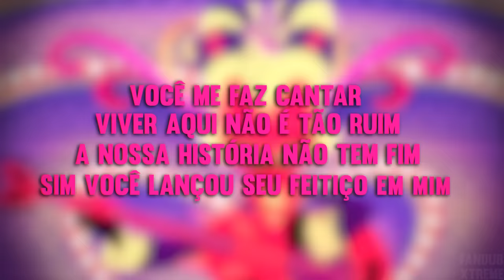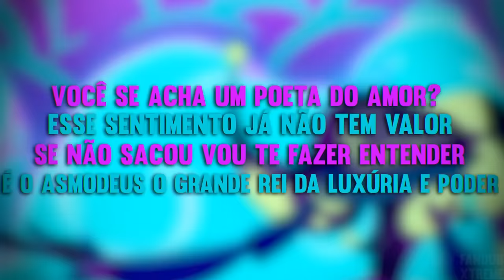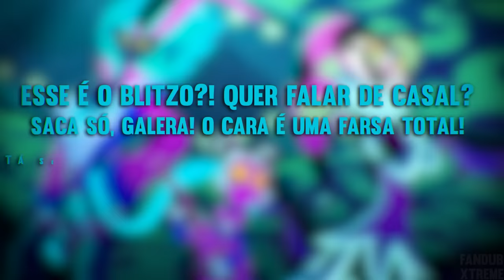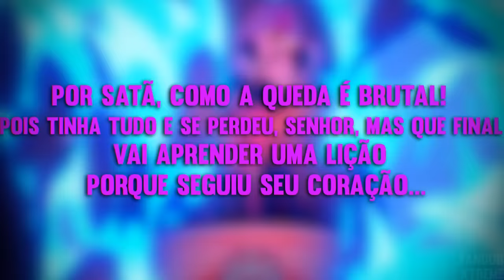"HOUSE OF ASMODEUS" DUBLADO PTBR // HELLUVA BOSS - OZZIE'S - (LYRIC VÍDEO)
Aqui está a música do novo episódio, "Ozzies T1: Episódio 7"
FIQUEM DE OLHO AMANHÃ NO CANAL HIHIHI
ficha técnica:

Edição: Pedro Pimenta.
Vozes: Felipe Bide, ALBK, Papyrus da Batata e Marcella Almeida.
Instrumental "House of Asmodeus": Ejsu Multimedia.
Guitarras adicionais: Silvério Simioni.
Afinação de vocal: Dippertale.
Letra:

Moxxie: Te amo
Mais do que posso explicar
Mais do que a força de um vulcão
Mais do que um verme ama a podridão
Você me faz cantar
Viver aqui não é tão ruim
A nossa história não tem fim
Sim, você lançou seu feitiço em mim
No meu coração
Essa jornada, foi nossa decisão
Espero manter o fogo dessa paixão
Te amo, te amo, te amo, te amo, te amo, te amo
Fizzaroli: Eu te amo [x6].
Asmodeus: Eu te amo [x6].
Asmodeus & Fizzaroli: [R].
Asmodeus: Você se acha um poeta do amor?
Fizzaroli: Esse sentimento, já não tem valor!
Asmodeus: Se não sacou, vou te fazer entender...
Fizzaroli: É o Asmodeus, o grande rei da luxúria e poder.
[Refrão].
Asmodeus: Vou lhe mostrar...
Fizzaroli: BrBrbrbrbrrrr
Asmodeus: O meu belo altar!
Fizzarolli: Bwabwabwabwaaa!
Asmodeus: Do pescoço a cintura; euforia & loucura no Salão da Luxúria!
Fizzarolli: Bwa bwa bwa bwa bwa! Trompete [R]!!!
Asmodeus:
Pequenino...
Você sabe melhor que ninguém.
Cantar num palco de luxo faz bem.
Mas, no meu domínio preste muita atenção.
Fizzaroli:
Só os mariquinhas cantam com coração!
Asmodeus:
Não há tabu nnenhum, tudo é real.
Troque a boiolagem por prazer carnal.
Explore a fundo sua virilidade.
Fizzaroli:
Fetichista, Sodomita...
Revele a verdade.
Asmodeus:
Vou lhe mostrar,
Meu belo altar!
Do pescoço a cintura,
Pobre alma imatura,
No Salão da Luxúria!
Asmodeus:
Se livre dessa prisão!
E foque apenas no que dá tesão!
Deixe claro, prove que tem culhão!
Fizzaroli:
Não tem problema dar o botão!
Asmodeus:
Manda ver, tá na mão...
Moxxie: Eu quero...
Fizzaroli
E o que você quer?
Plug Anal? Golden Shower? Hentai?
Moxxie: ...Te dar o meu amor.
Asmodeus:
[R] Que cara sem jeito.
Você é broxa demais...
Tenho pena da esposa que não se satisfaz mais...
Blitzo: Olha só, eu já vi esses dois trepando várias vezes.
Moxxie: Que? Blitz?
Blitzo: Pra ser sincero, eles fazem o Papai & Mamãe ser até legalzinho de se ver.
Fizzaroli:
Esse é o Blitzo?! Quer falar de casal?!
Aí galera! O cara é uma farça total!
Tá sempre se metendo em tudo que não é seu...
De tantas relações qual que você não fudeu?
Verosika:
[R] Blitzo?
Só me faltava [TE FALTAVA!]
Blitzo: [R] Verosika, cê tinha que tá aqui...
Verosika:
Te chupava até quicava... [ATÉ QUICAVA!].
Só que quando era comigo... [QUAL FOI? QUAL FOI?].
Ele nunca me agradava! [PIRUZINHO!].
Fiz tudo que você quis!
Você não vale o que diz!
Filha da puta infeliz! [R]
Asmodeus:
E aquele ali na mesa?
Alguém mais já percebeu?
Stolas, é você?!
Wally: Cê tá dormindo com um plebeu?
Asmodeus:
[R]
Por Satã, como a Queda é brutal!
Pois tinha tudo e se perdeu, senhor, mas que final!
Vai aprender uma lição
Porque seguiu seu coração...
Você traiu o seu lar!
Que bela forma de amar...
Esse vício não tem cura.
Isso também é cultura,
Pois não existe alma pura.
No Salão da Luxúriiiiii
Millie: Acho que você tava cantando uma música pra mim, não é?
Moxxie: É, eu tava.
Eu amo
Que nós podemos decidir
Sempre ser do nosso jeito, e nunca fingir
Das minhas piadas ruins,
Eu sei que você vai rir
Eu posso não ser perfeito
Mas tento ser meu melhor
E eu sei vai fazer o mesmo
E é tudo pra nós